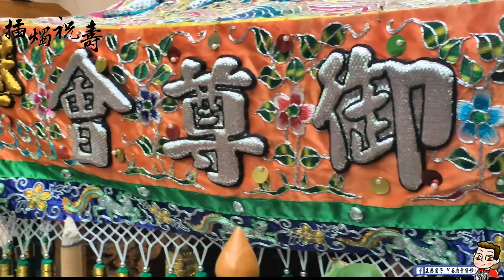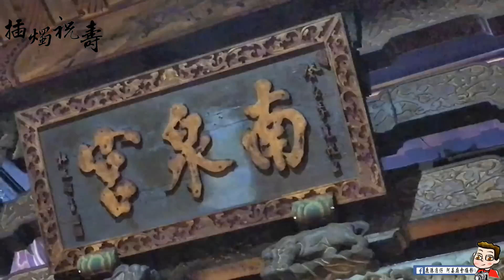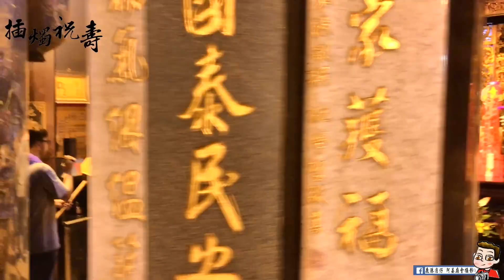105-07-17鹿港 靈安宮御尊會 尤府千歲往祖廟鹿港 南泉宮插燭祝壽